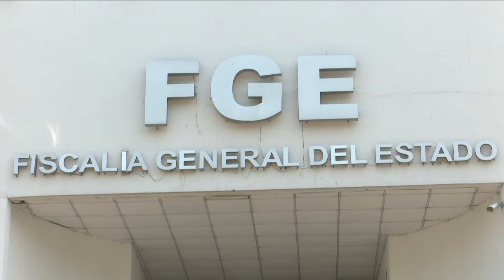20 años de prisión a dos sujetos responsables de violación y pederastia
NoticiasTVT🟣 Obtuvo la Fiscalía General del Estado sentencias condenatorias, con penas que en su conjunto suman 20 años de prisión, en contra de dos sujetos hallados responsables de los delitos de violación y pederastia.